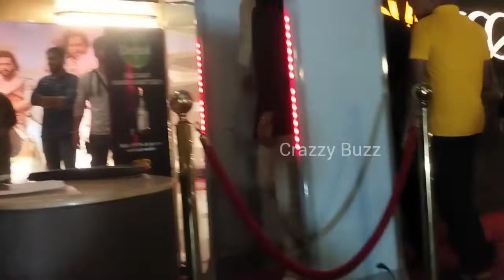South Actor Karthi Looks Very Simple Arrives At PS-1 Press Meet Mumbai